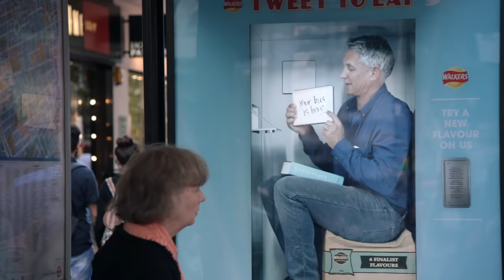Walkers Crisps put Gary Lineker inside a Twitter Vending Machine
As part of our Do Us A Flavour campaign, we at Walkers Crisps put Gary Lineker inside a Twitter-activated vending machine. Watch to see how people reacted as he surprised them with free packs of the 6 Do Us A Flavour finalists.

We transformed two bus shelters along London’s Oxford Street and one in Clapham Junction into interactive Twitter-activated vending machines. We had Gary Lineker trapped inside (not literally, of course), just waiting to hand out bags of our six Do Us A Flavour finalists. All you had to do was tweet a unique hashtag to the Walkers bus stop machine to let Gary know you’d like to try some of his crisps, and watch as he drops them down the chute for you!

There are six delicious Do Us A Flavour finalists to try, including Ranch Raccoon, Cheesy Beans on Toast, Hotdog with Tomato Ketchup, Pulled Pork in a Sticky BBQ Sauce, Sizzling Steak Fajita and Chip Shop Chicken Curry. All six flavours are available to buy in stores nationwide, so why not pick up a bag to try whilst you’re out and about to see what all the fuss is about!

to vote for your favourite Do Us A Flavour finalist. Voting will close on the 17th October, with the winner being announced on the 20th October. And whilst you’re at it, why not follow us and let your Twitter followers know what your favourite flavour is with the Do Us A Flavour hashtag.